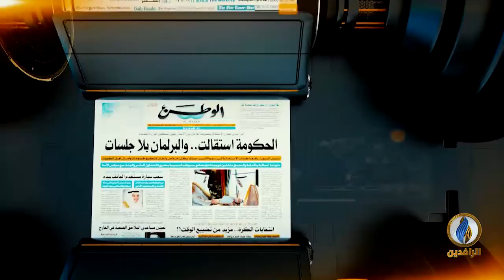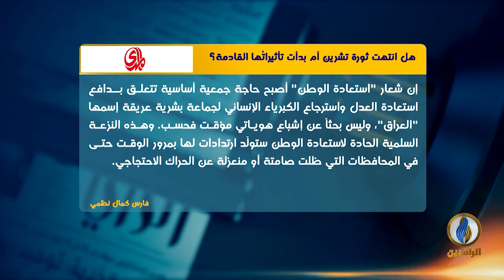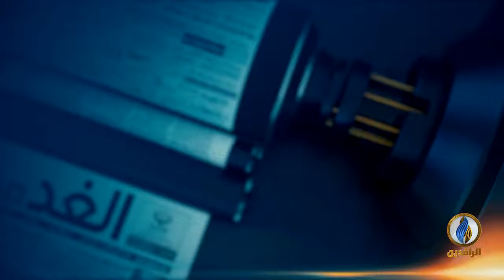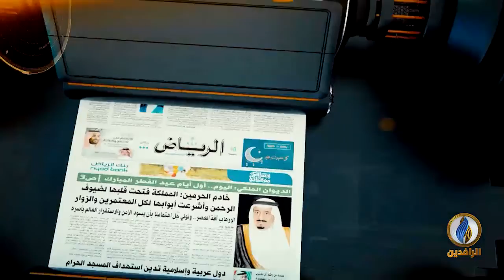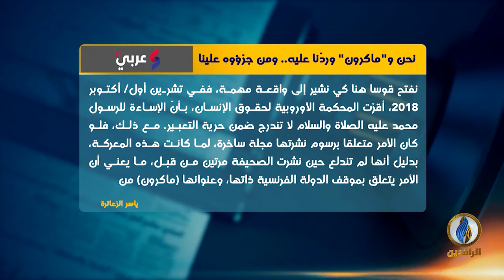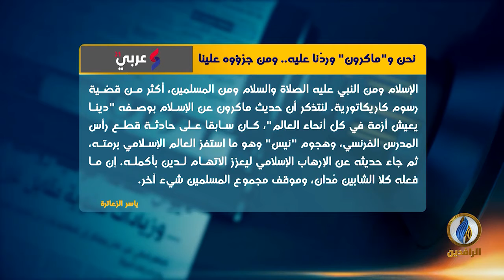صدى_الأقلام | 1 - 11 - 2020